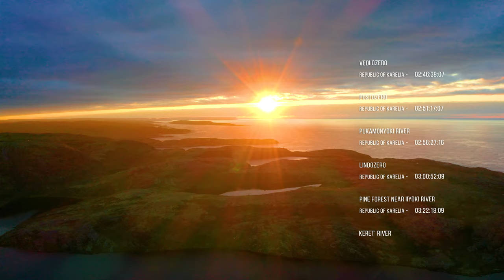Drone Aerial Relaxation 4K UHD - The Breath of the North - Landscapes from Karelia to the Arctic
Breathe the North instead of city dust! Immerse yourself in the deep relaxation of this breathtaking aerial journey through the Republic of Karelia's wonderful nature. In this mesmerizing video, we invite you to explore the beauty of the North from above, allowing you to momentarily escape the confines of a busy office and experience the tranquility of nature. With stunning 4K visuals, this aerial relax video serves as the perfect remedy for stress and provides a unique opportunity to fly like a bird over some of the most picturesque landscapes in the Republic of Karelia. Whether you're seeking a moment of relaxation, inspiration, or simply an awe-inspiring visual experience, this video is sure to captivate your senses.

Let's speak a little about some of these locations: The Barents Sea in Teriberka presents a stark and awe-inspiring landscape, showcasing the raw power of the Arctic. Its untouched beauty and remoteness evoke a sense of adventure and curiosity, transporting you to a world far removed from the familiar.

The White Bridges Waterfall stands as a testament to the artistic mastery of nature. Its unique formation and the way the water gracefully cascades over the rocks create a captivating sight that enchants all who witness it. This natural wonder reminds us of the incredible beauty that can be found in even the smallest corners of the Earth.

Veldozero, with its serene and tranquil atmosphere, offers a sanctuary from the chaos of modern life. Its untouched surroundings and peaceful ambiance allow you to connect with nature on a deeper level. The reflection of the surrounding landscapes on the calm waters creates a mirror-like effect, amplifying the beauty and making it a haven of relaxation and introspection.

These locations are carefully selected by our filmmakers Alexey Romanov and Ramil Yusupov to showcase the diversity and magnificence of the Republic of Karelia's natural wonders. From the untamed Arctic seascape to the gentle serenity of waterfalls and lakes, each location offers a unique experience and an opportunity to immerse oneself in the awe-inspiring beauty of the North.

Here are some words from our filmmakers Alexey Romanov and Ramil Yusupov: This was a big expedition in the summer of 2021, lasting about a month. We traveled by car for over 6,000 kilometers. Initially, our plan was to reach the city of Kem on the shores of the White Sea, visiting the lakes of Karelia. However, after arriving in Kem and talking to fellow travelers who were relaxing by the sea, we decided to continue our journey to the Kola Peninsula, visiting the city of Murmansk and the Arctic village of Teriberka.

Late July and early August is a convenient time for a trip to the North. That's usually recommended. There are fewer mosquitoes, and the weather is stable. The weather in Bashkortostan was very hot, and we expected to drive the entire route under such sun, but on the first day, a rainy front caught up with us. It stayed with us throughout the expedition. The weather affected our filming plans. We were very worried that we wouldn't be able to shoot a proper film. Bad weather in the North means drizzling rain, a dull sky without texture. No light means no color. Everything around us was flat. However, there were also brief periods of good weather that allowed us to work properly.

Locations you will see in the video 00:00:00 :
Kulismayoki River, Republic of Karelia 00:06:12
Kulismayoki River Valley, Republic of Karelia 00:15:18
White Bridges/ Belyye Mosty Waterfall, Republic of Karelia 00:25:52
Uros Lake, Republic of Karelia 00:26:43
Lake Onega/ Onezhskoye Lake, Republic of Karelia 00:31:27
Ladoga Skerries/ Ladozhskiye Shkhery, Republic of Karelia 00:36:36
Kyorinoyanlakhti Bay, Lagoda Lake 02:11:24
Kyorinoya Waterfall, Republic of Karelia 02:33:37
Kyorinyoki River, Republic of Karelia 02:35:06
Veldozero, Republic of Karelia 02:46:39
Pustozero, Republic of Karelia 02:51:17
Pukamonypki River, Republic of Karelia 02:56:27
Lindozero, Republic of Karelia 03:00:52
Pine Forest Near IIyoki River, Republic of Karelia 03:22:18
Karet` River, Republic of Karelia 03:30:08
White Sea, Republic of Karelia 03:54:16
Barents Sea, Arctic, Teriberka 05:00:53
Barents Sea Coast, Arctic, Teriberka 05:44:30
Ladeynaya Guba, Arctic, Teriberka 06:36:37
Barents Sea Coast, Arctic, Teriberka 06:42:50

Video from: Republic of Karelia
Video title: The Breath Of The North
Time of filming: August 2021
Equipment used: DJI Mavic Pro 2, DJI AIR 2
Video type: Aerial relaxation video
Cinematographers: Ramil Yusupov, Alexey Romanov
Editor, colorist, and supervising editor: Alexey Romanov